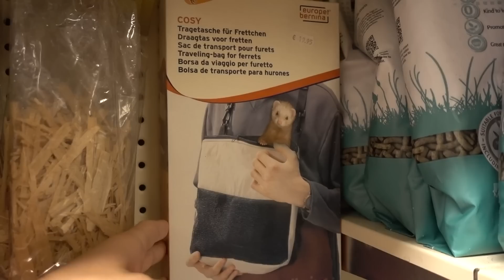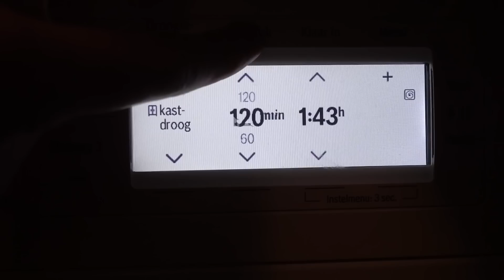DRIEDUBBELE SALTO! - ENZOKNOL VLOG #1433